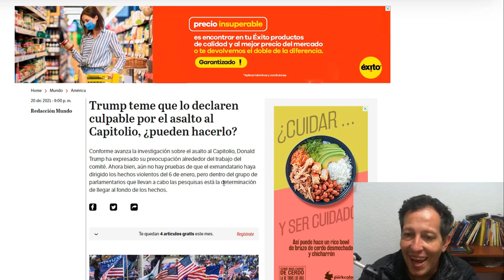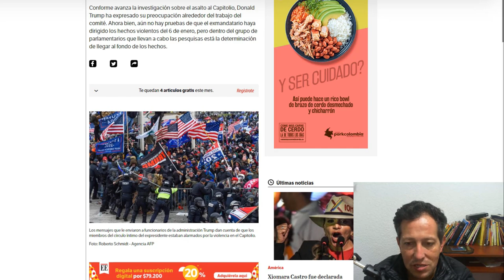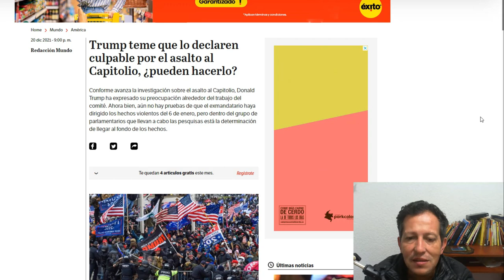NOTICIAS de ultima HORA hoy 22 DE DICIEMBRE DE 2021 Donal trump NOTICIAS DE ESTADOS UNIDOS biden